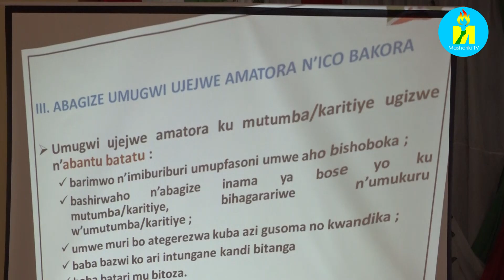Ibisabwa kugira umuntu yitoze mu mabanga y'ubuhuza bwo ku mutumba canke quartier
Mu gihe haheruka gutanguzwa ibikorwa bijanye n'amatora y'abahuza bo ku mitumba n'ama quartiers, umwe mu bagize umurwi utegura ico gikorwa aramenyesha ibisabwa kugira umuntu yitoze muri ayo mabanga.